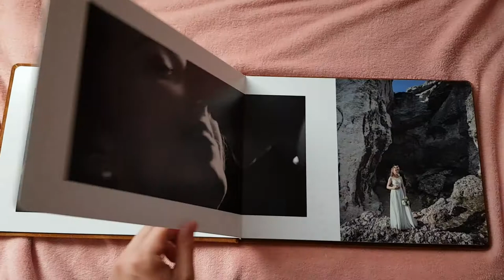Fotoalbum z pleneru ślubnego Asi i Igora